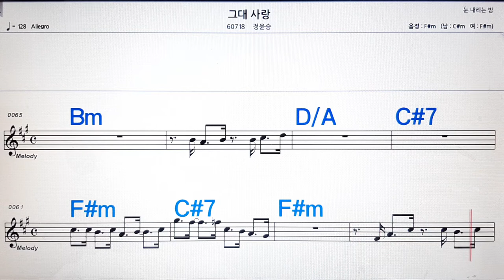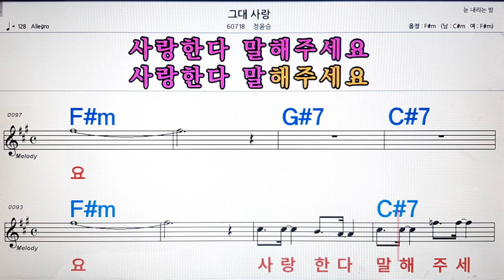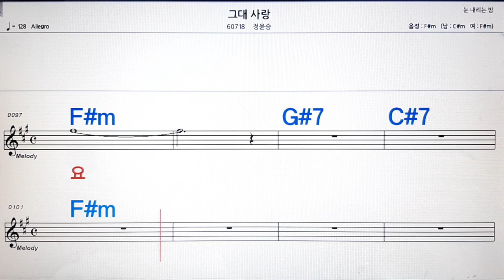그대사랑/정윤승💋노래방, 악보,반주, 가라오케 ,코드, 가사 .💖Karaoke, Sheet music ,Chord, Lyrics ,MR